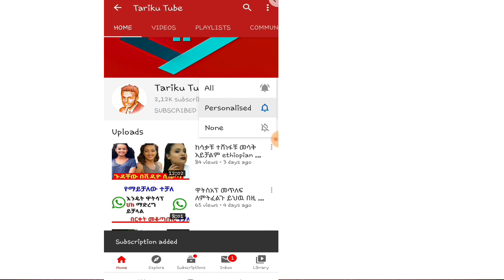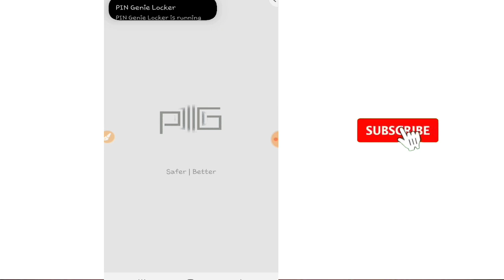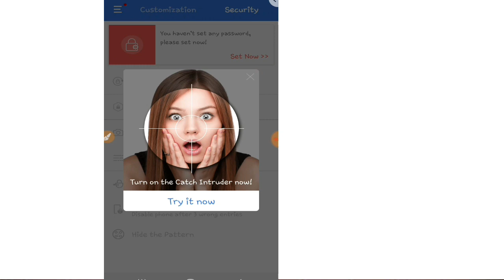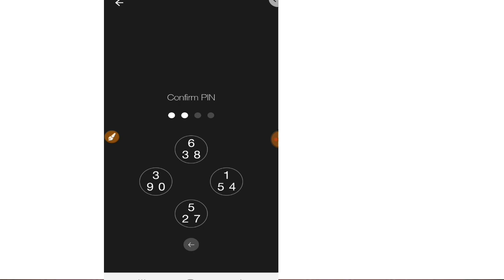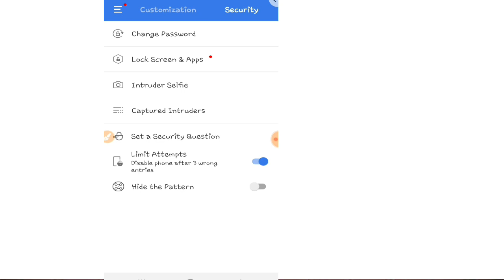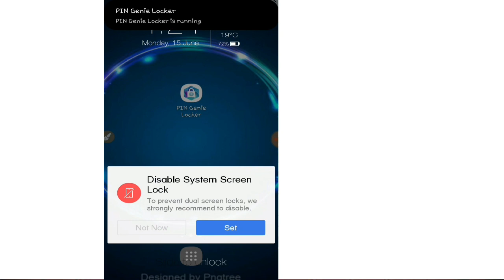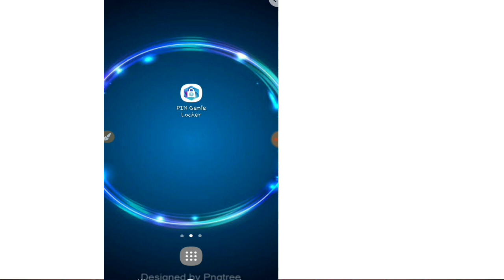ካሁን በኋላ ፓስወርዴን ሰው አየብኝ ብሎ መጨነቅ ቀረ በጣም የሚገርም አፕ yesuf app shambel app tube tst app abrelohd lij bini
ሰላም እንዴት ናችሁ ቤተሰቦቼ በዛሬ video ላይ አሪፍ ነገር አገኝታችኋል ብዬ ተስፋ አደርጋለው ለyoutube ቻናሌ ቤተሰብ ካልሆናችሁ subscribe ይህ video ከተመቻችሁ Like እንድሁም ይህ video ለሌሎች ይጠቅማል ብላችሁ ካሰባችሁ share ሰብስክራይብ ያድርጉ እንዲሁም የደውል ምልክቱን ይጫኑ።

አፑን የቴሌግራም ቻናሌ ላይ ያገኙታል